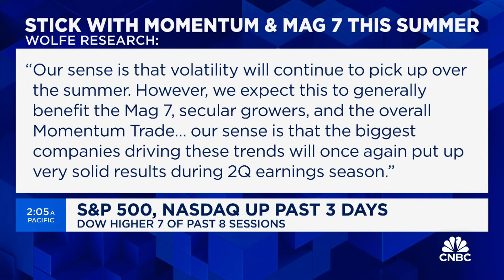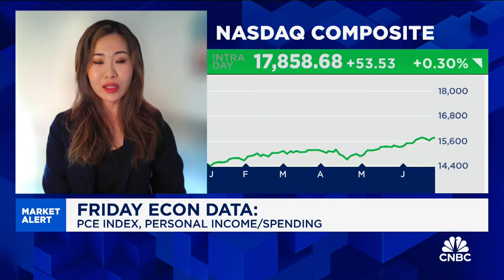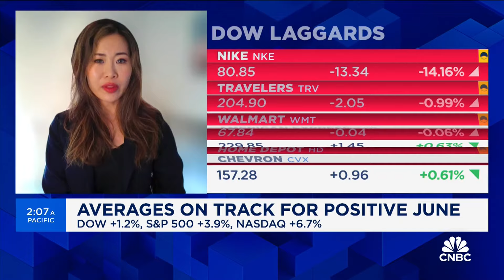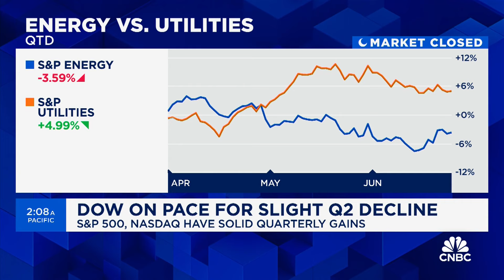RBC Brewin Dolphin: Overweight in U.S. stocks and tech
Janet Mui, head of market analysis at RBC Brewin Dolphin, says investors will still prefer to hold mega-cap tech and other stocks with strong balance sheets as U.S. economic data starts to slow.